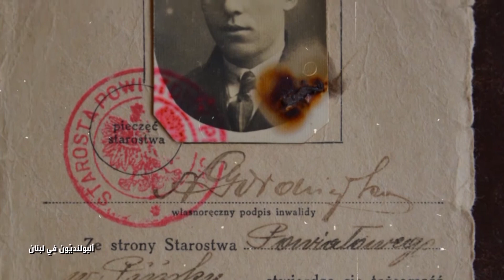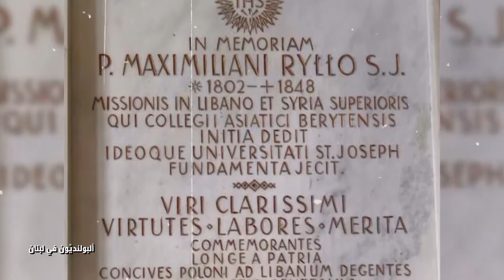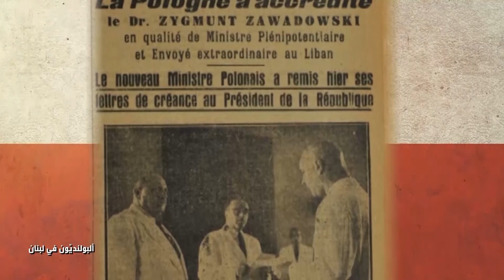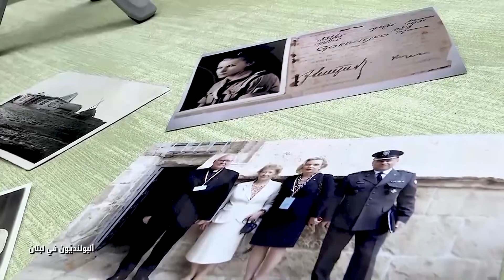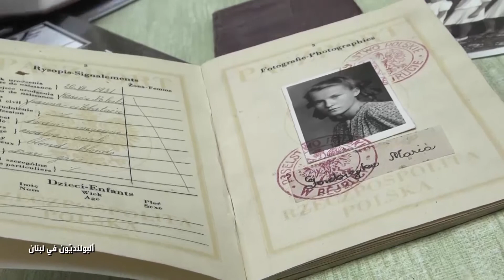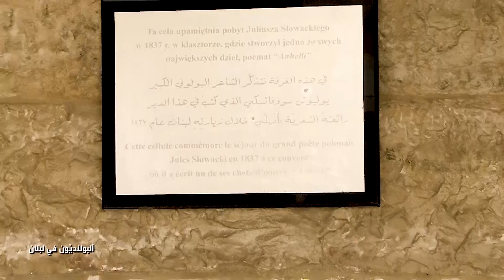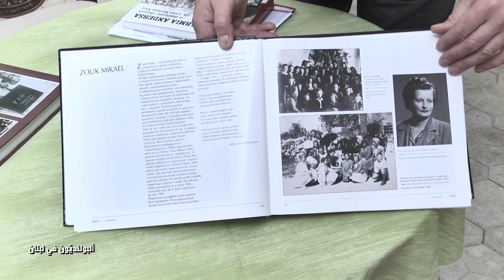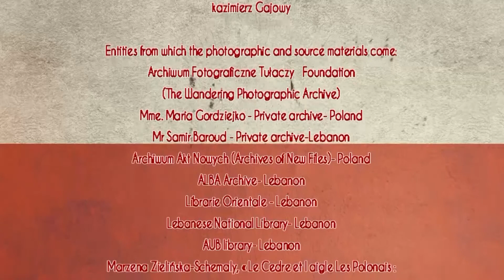Polacy w Libanie - Polish in Lebanon, odc. 1 – dr Zygmunt Zawadowski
Polacy w Libanie to cykl pięciu programów radiowo-telewizyjnych, których celem jest promocja kultury polskiej na Bliskim Wschodzie.

Bohaterem tego odcinka jest dr Zygmunt Zawadowski – wybitny polski dyplomata, który doprowadził do tego, że Polska jako pierwsza uznała niepodległość Libanu. Akt ten odegrał ważną rolę w decyzji władz libańskich o przyjęciu i zakwaterowaniu znacznej liczby polskich uchodźców. Działania Zawadowskiego pozwoliły też na zorganizowanie dla młodych Polaków szkolnictwa wyższego na najlepszych uczelniach regionu.

Specjalne podziękowania dla tłumaczy: Bożeny Czyż-Rkein i Husseina Rkein.

Program zrealizowany przez Fundację Fenicja im. św. Charbela i Makazi Group Kazimierz Gajowy na zlecenie Radia Wnet w ramach projektu „Promocja kultury polskiej za granicą”, dofinansowanego ze środków Ministra Kultury, Dziedzictwa Narodowego i Sportu, pochodzących z Funduszu Promocji Kultury – państwowego funduszu celowego.